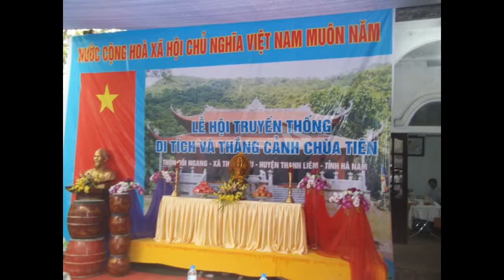Lễ hội chùa Vọng Tiên Thanh Lưu 2014